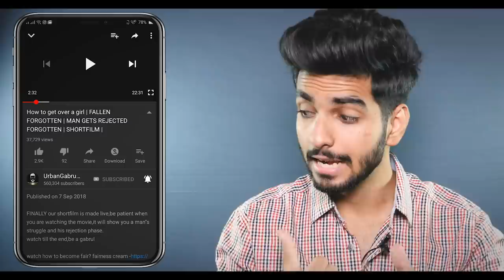INN 4 tareeko se DENIM JACKET mein SEXY dikho! Incredible ways to pair a denim jacket for INDIAN MEN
Denim jacket ek bohot hi important part hai men's lifestyle ka and isse men bohot time se rock karte aa rhe hai. Aaj ki iss video mein aapko pta chlege kuch aise naye or unique tareeke jiss se aap stylish dikh sakte hai or bohot accha feel kar sakte hai.

DOP/EDITOR:- Saahil Leon Alfred

Denim jacket links-

DARK WASHED(not the same one as it is out of stock)

LIGHT WASHED(similar, not exact)-

Buy urbangabru products

HAIR

My BADASS hair dryer

Budget hair dryer(not as good,but manageable)

Round brush for massive volume- (58mm)
(flat brush)
(hot curl, small)
(hot curl, the one i use)

GROOMING